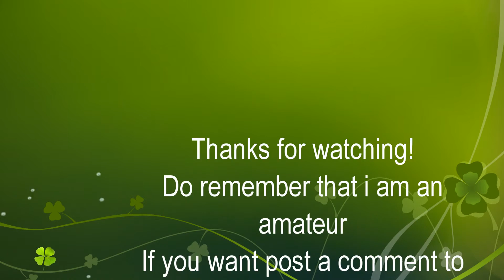Minecraft: How to make TNT